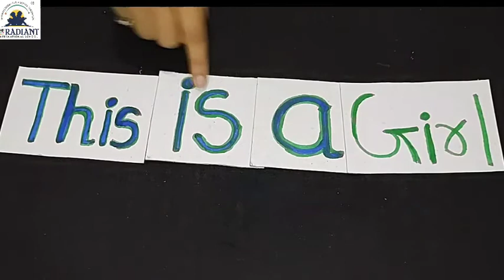September month std 1st subject English Topic ' This' Part 2